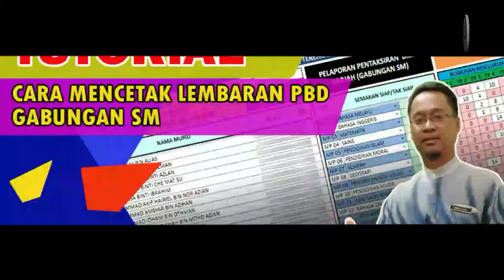PERTANDINGAN PAKAIAN BERAGAM MERDEKA 2022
Pertandingan Pakaian Beragam Merdeka 2022 sempena bulan kemerdekaan peringkat SK Bukit Tumbuh.